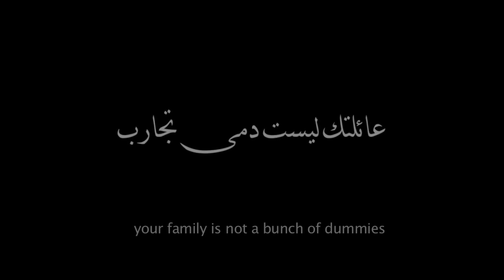CGI VFX Animated Shorts : "The Dummies" - by ArtWareCorp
Check out this CGI VFX Animated public awareness film which tackles the problem of domestic violence in the Arab world, to demonstrate this brutal behavior; the wife and child were portrayed as crash dummies like the one they use in car crash experiments. Created by the talented team at ArtWareCorp in Abu Dhabi! For more information please see the details below:

About ArtWare Corp Abu Dhabi
ArtWare Corp is a creative digital arts production house, with over 15 years of experience and 3 distinct departments; Architecture, Media and Audio, our diverse and capable team has been providing businesses of all sizes with memorable TV commercials, documentaries, architectural projects, music and much more.

Copyright ArtWareCorp 2013